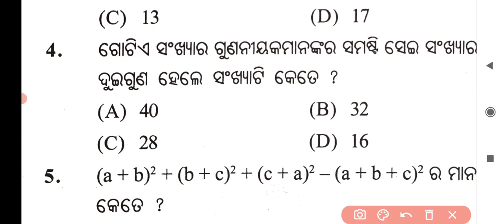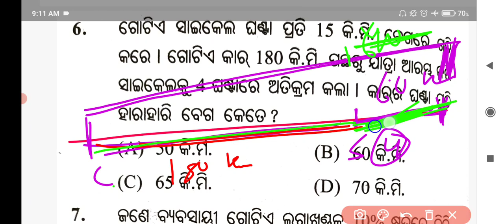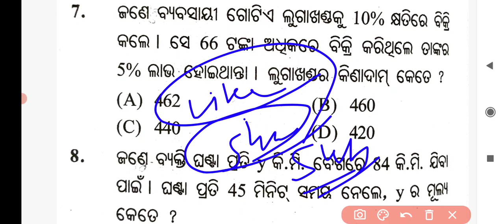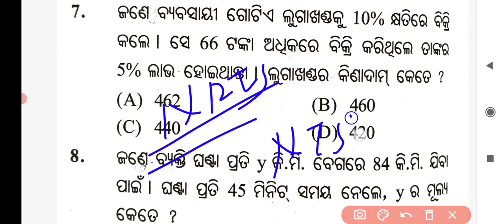pathani samanta mathematics scholarship test 2021 ll class 9th ll How to Crack